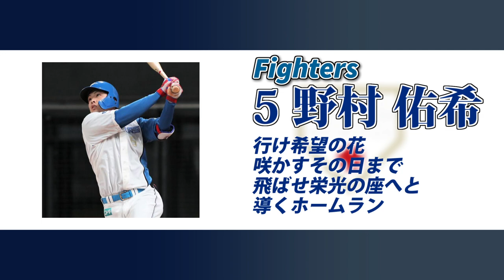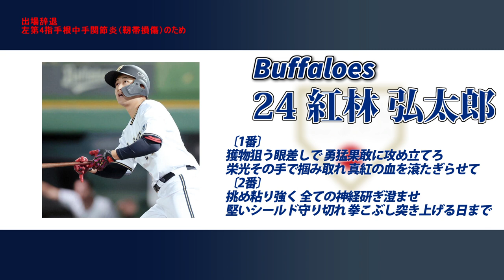【MIDI】侍JAPAN応援歌メドレー【カーネクスト アジアプロ野球チャンピオンシップ2023】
アジアプロ野球チャンピオンシップの応援歌メドレーを簡易的な編集ではありますが作りました。
曲順:藤原→牧→野村佑→佐藤輝→野口智→早川→隅田・佐藤隼・今井→赤星→横山陸→吉村・田口→古賀悠→森下翔→紅林→坂倉→門脇→及川・桐敷→清水達→小園海→秋広→石橋→根本→岡林→万波